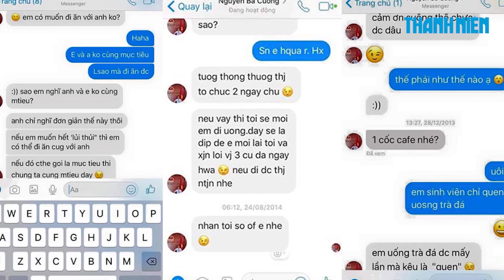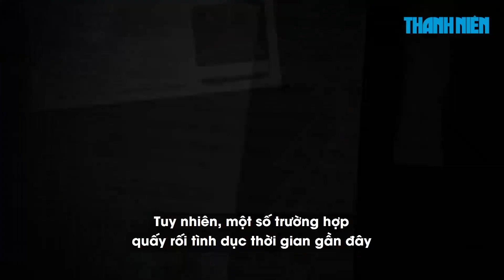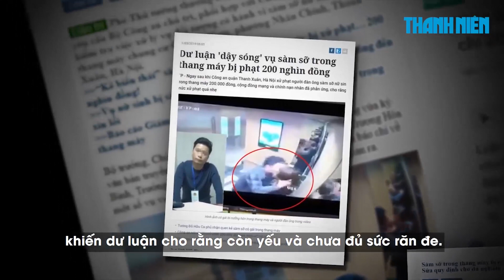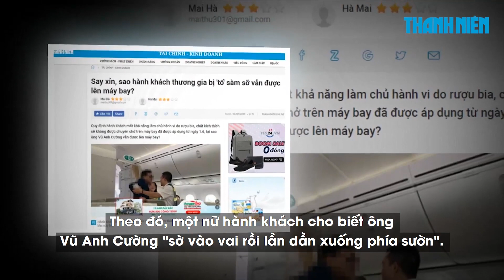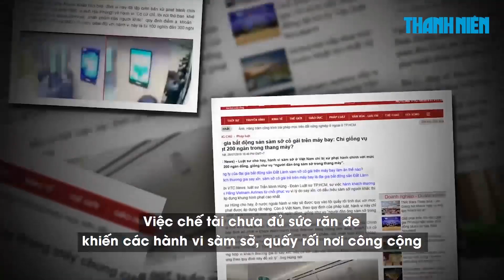Quấy rối tình dục nơi công cộng: Chế tài không đủ sức răn đe!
“Luật pháp đang còn thiếu và yếu. Chế tài không đủ sức răn đe” là ý kiến của Luật sư Lê Ngọc Luân, hãng Luật Hoa Hồng về việc xử lý các hành vi quấy rối tình dục nơi công cộng.

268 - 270 Nguyễn Đình Chiểu, Phường 6, Q.3, TP HCM